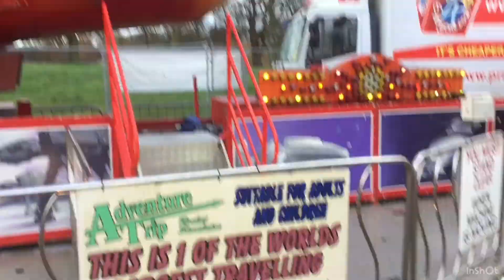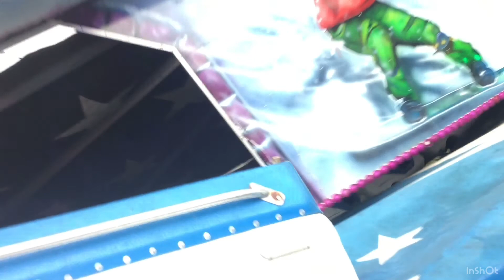Token & Wristband Half Term Funfair at Clapham Common | Forrmula Fan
All of my favourite rides are back in Clapham Common! (Except Waltzer it’s not there, including Mega Dance.)

But I’ve been to Twister, Ghost Train, SuperBob & Super High wings